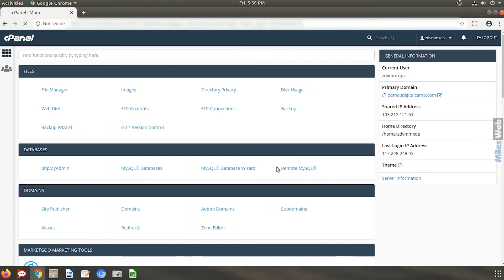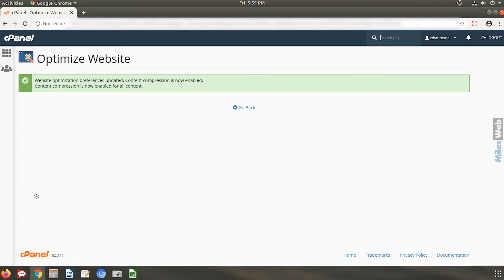How to Compress Website by Using GZIP Compression? | MilesWeb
GZIP compression can compress and reduce the size of web pages that are transmitted and sent to the web browser.

Doing this reduces the time it takes for a website to transfer the page files and style sheets which ultimately reduces the load time of your website.
Steps to Enable GZIP Compression:

    1. Login to cPanel account.
    2. Go to the Software section and click Optimize Website.
    3. You can either compress all the content or Compress the specified types.
    4. Choose any one setting as per your preference and click on Update Settings when done.